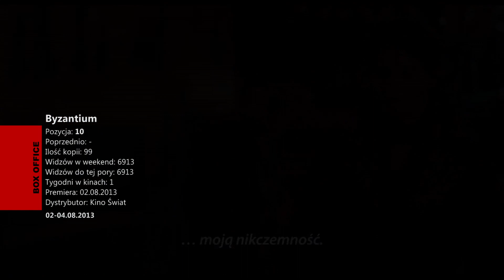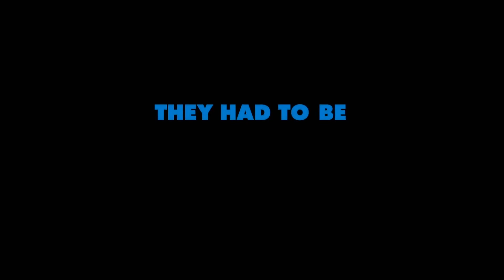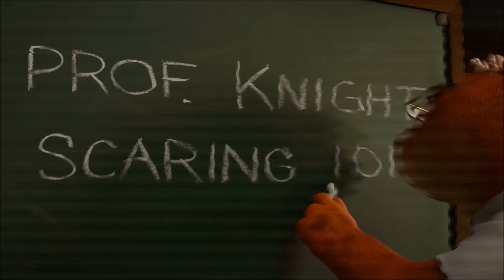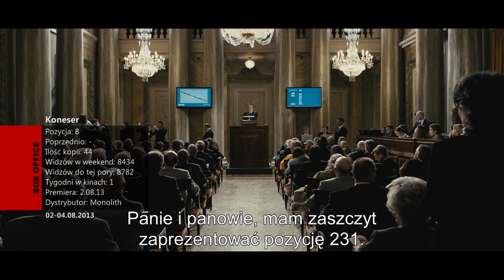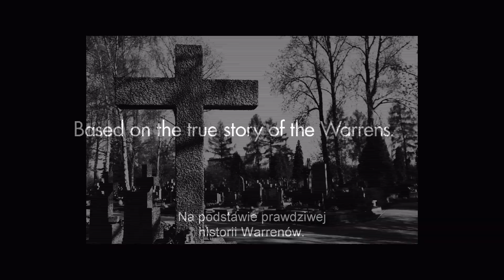20130808 BOX OFFICE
tekst: Andrzej Wawrzyczek
opracowanie: J. Sołtysek
produkcja: telewizja IMPERIUM Gliwice